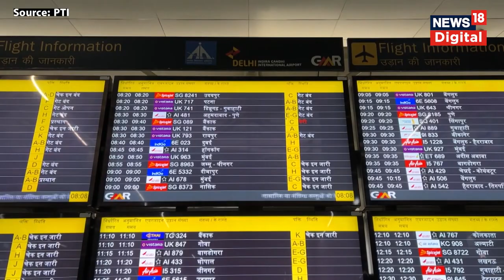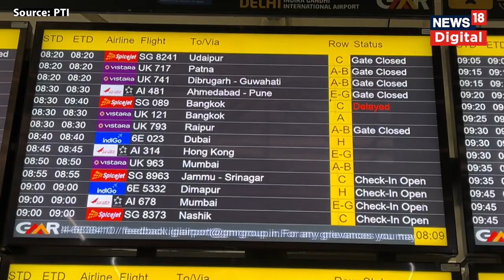Air Fare Hike : हवाई किराए में होगी बढ़ोतरी? Industry Experts ने किस आधार पर लगाया ये अनुमान?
ऑयल मार्केटिंग कंपनियों ने लगातार दूसरे महीने एविएशन टर्बाइन फ्यूल यानी एटीएफ की कीमतों में बढ़ोतरी की है.

Oil Marketing Companies have increased the prices of Aviation Turbine Fuel (ATF) for the second consecutive month.